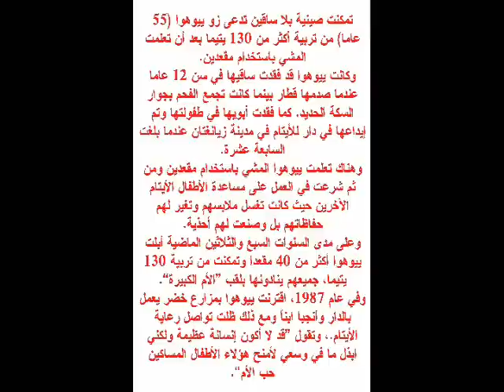صور صينية بلا ساقين تربي 130 يتيماً